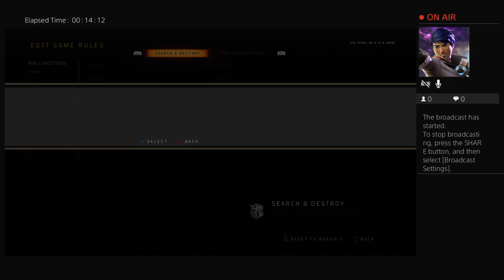yellowskellow's Live PS4 Broadcast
Snapchat Yellowskellow